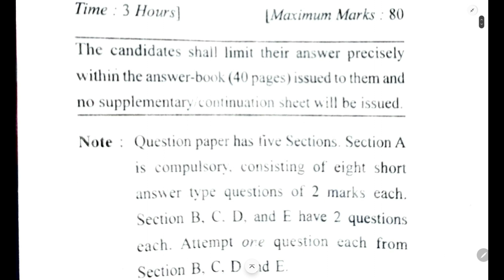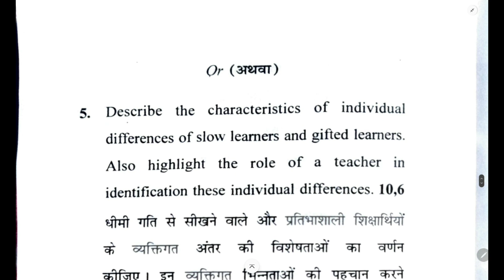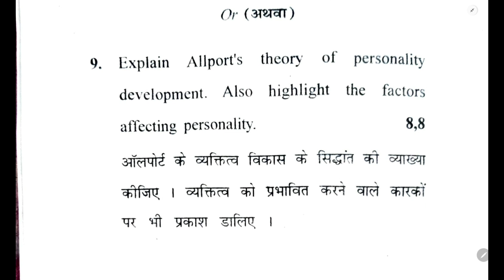B.Ed 1st semester question paper 2024|b.ed 1st sem previous year paper|CHILDHOOD YEARS|HPU|SPU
Thankyou.